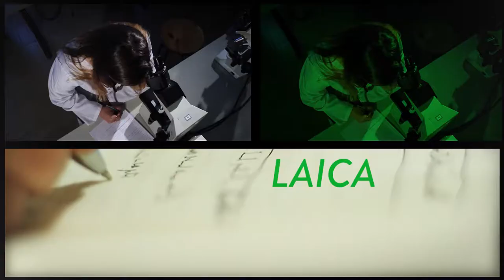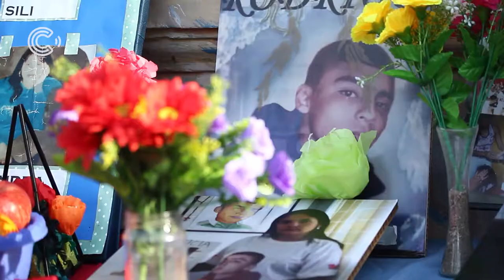"La Universidad te cuenta" | Día de Muertis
"La Universidad te cuenta" es un ciclo de micros desarrollados desde la Facultad de Ciencias de la Comunicación en coordinación con otras dependencias universitarias para divulgar y difundir actividades de investigación, formación y extensión de la Universidad Nacional de Córdoba. Se propone visibilizar y reflejar la diversidad de la producción científica, tecnológica y cultural de nuestra Universidad.